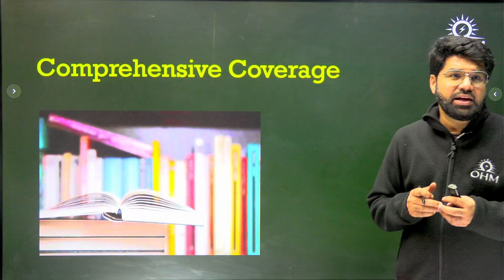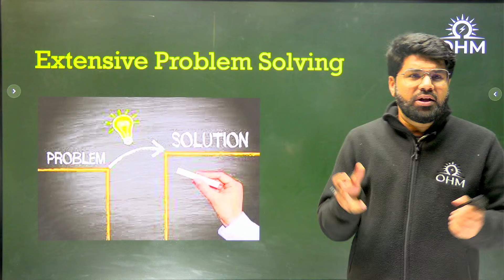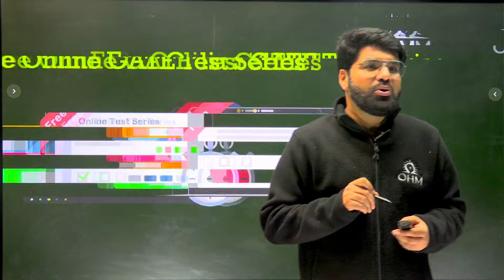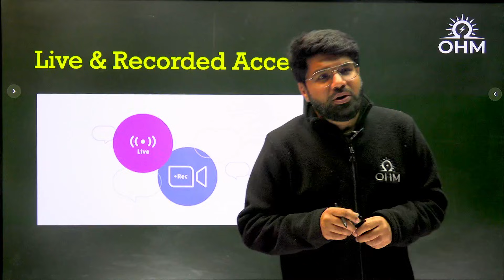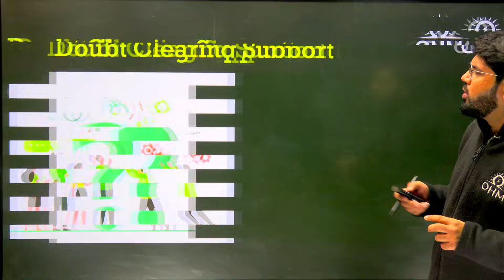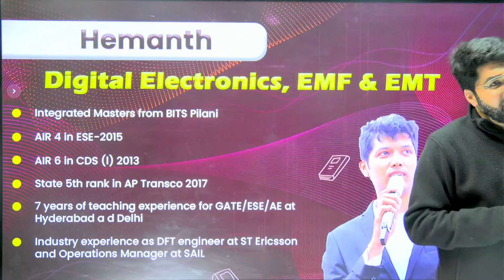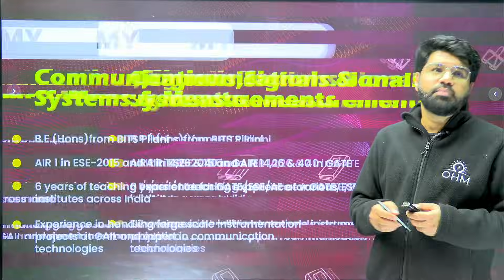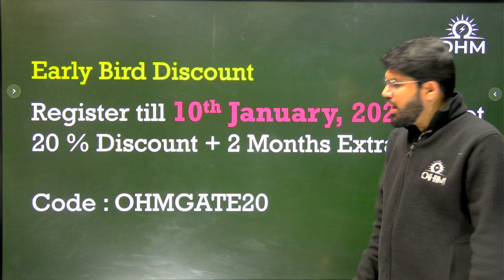GATE 2027/2028 Online Live Course 🚀 | Complete Details | Batch Starts 2 Feb 2026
🎯 Introducing Our First Online Live Course for GATE 2027 & GATE 2028 Aspirants

We are excited to announce the launch of our Online Live Course for GATE 2027/2028, designed especially for students aiming for strong conceptual clarity, structured preparation, and long-term success.

📅 Batch Start Date: 2nd February 2026
🎓 Target Exams: GATE 2027 & GATE 2028

🔹 In this video, you will get complete details about:

Course structure & batch duration

Faculty details & teaching approach

Live classes + recorded lecture access

Doubt-solving mechanism

Test series & practice strategy

Course features & student support

Our learning app & platform details

This course is ideal for students who want to start early and prepare systematically for GATE with proper guidance and discipline.

📲 Course Access via Our App
All classes, notes, recordings, and tests will be available on our dedicated learning app.

👉 Watch the complete video to understand whether this course is the right fit for your GATE 2027/2028 preparation.